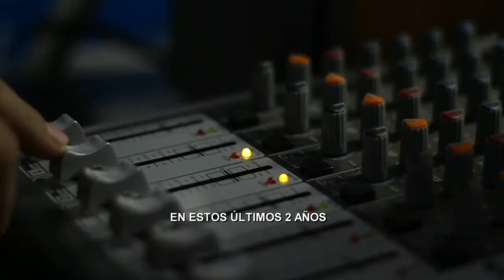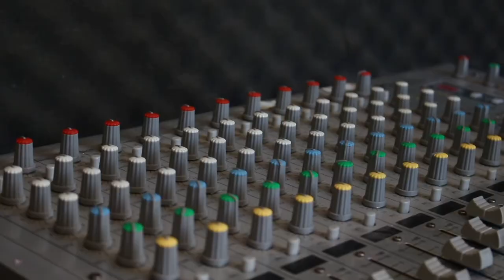Testimonios: Sebastián Plá - encargado de la Radio Escolar en el Centro Educacional Santa Mónica